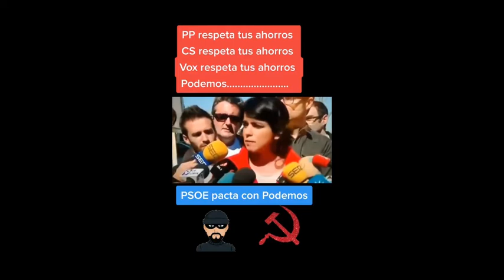TODOS TUS AHORROS A LOS SERVICIOS DE LA SOCIEDAD. PODEMOS Y PSOE PROPONE CREAR UNA BANCA PUBLICA.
QUE QUIERE DECIR ESTO QUE TUS AHORROS LOS PUEDE COGER CUALQUIER CAPULLO PARA MONTARSE SU TRABAJO SIN TENER QUE TENER NI UN PUTO DURO.
ESTE GOBIERNO ESTA LLENO DE PAYASOS Y RATAS QUE ASCO ME DA ESTE GOBIERNO.